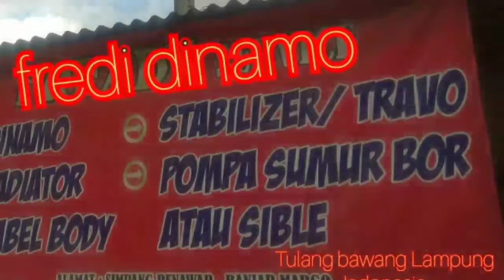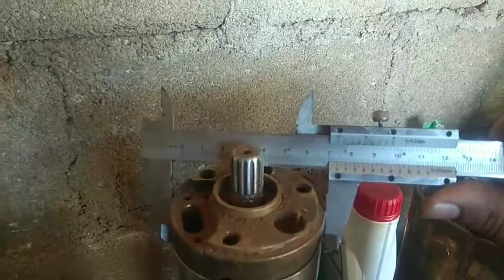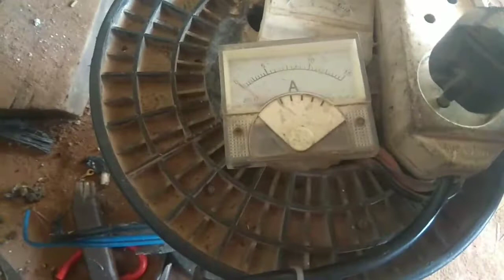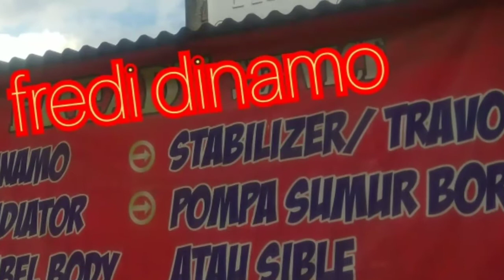servis submersible 2"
cara servis submersible 2" sangat mudah dan cepat